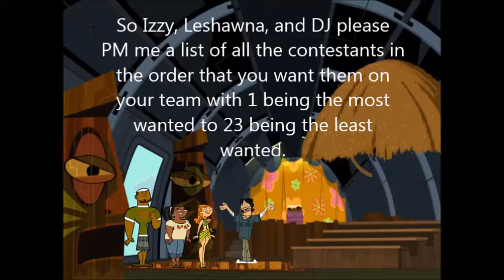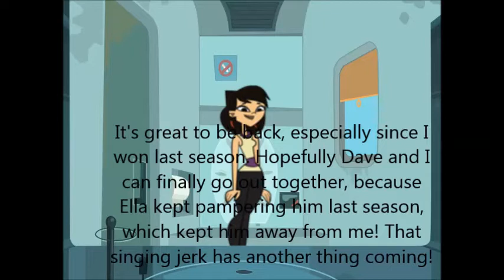TD Season 2 Camp Results 1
The results of the race.